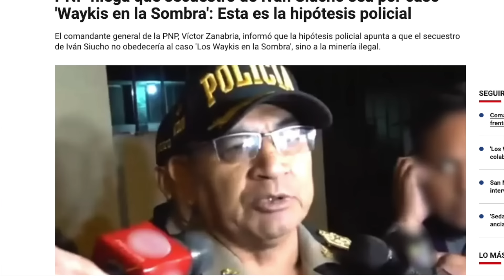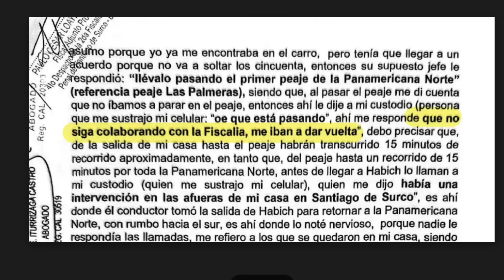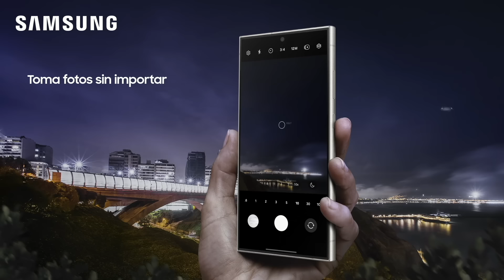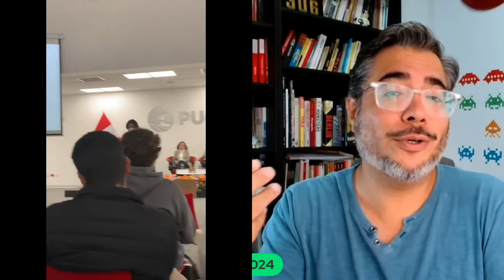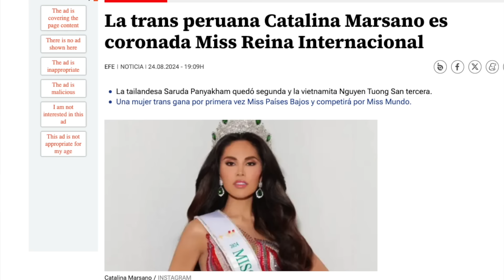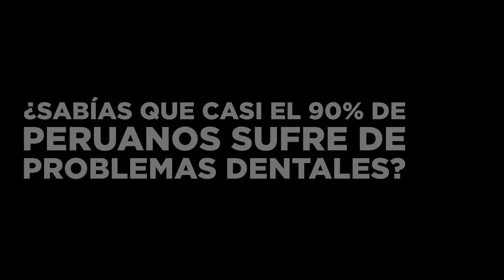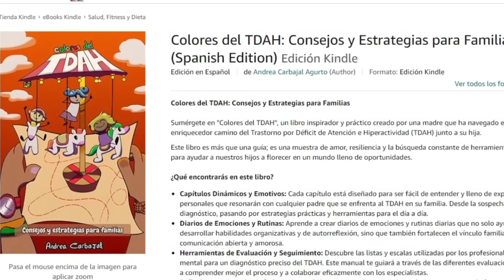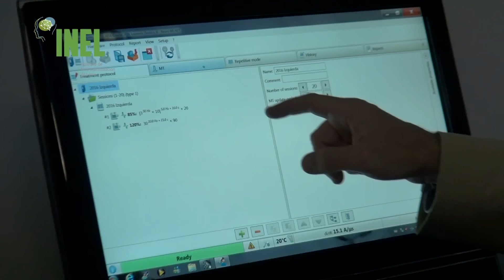MÁS PROTESTAS: Dina, Meche Aráoz y María Agüero repudiadas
"Para subir, todo vale", dice el ministroll Santivañez en el audio bomba que por fin se escuchó. ADEMÁS: Tres policías implicados en el secuestro de Iván Siucho, cuñado del Orejas, y testigo clave del caso Waykis.

MIENTRAS TANTO... Como ganarle la final a Brasil en el Maracaná: peruana gana Miss Trans 2024 en Tailandia. TAMBIÉN: Escraches y hasta protestas con cometa contra Dina, María Agüero y Mercedes Aráoz.

Y... ¿Quieres conocer París de la mano de Julio Ramón Ribeyro? Entérate cómo.